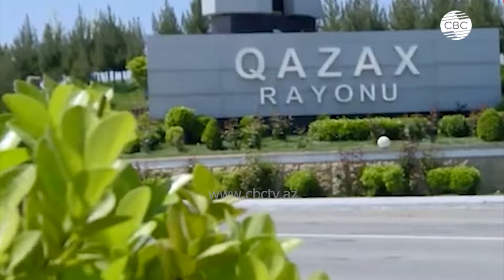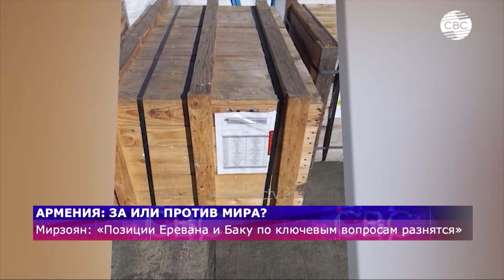В Баку завершилась конференция по исламофобии | Эрдоган поддержал ХАМАС | Орбан встретился с Трампом